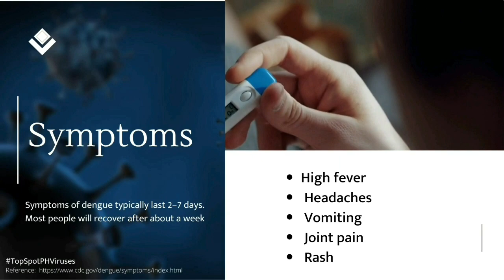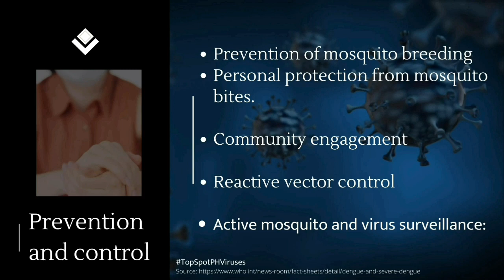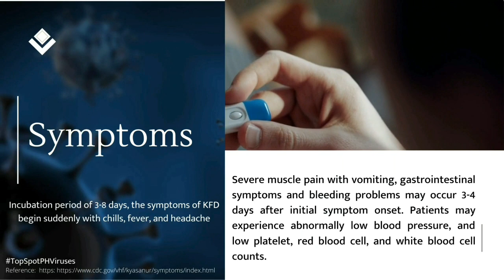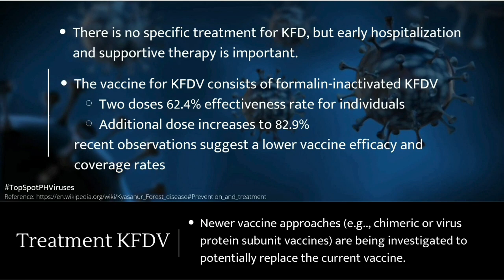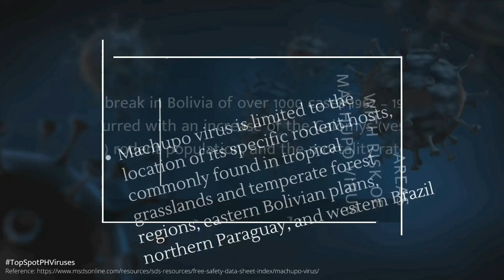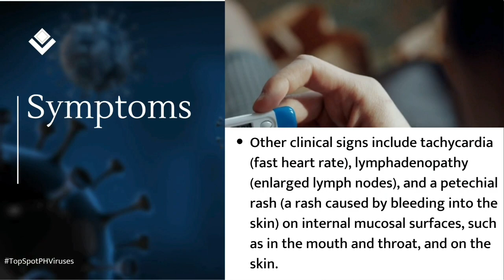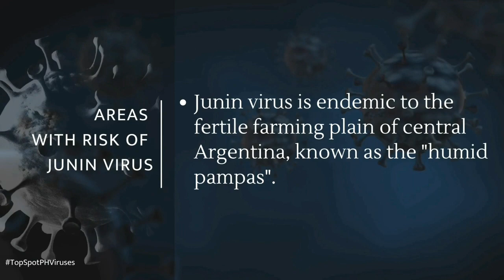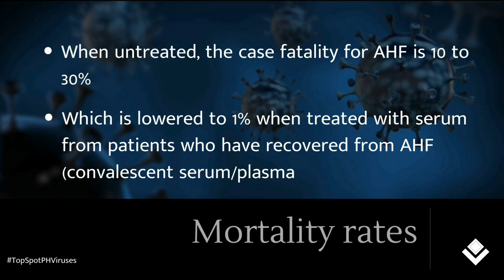Most Dangerous Viruses in the World Number 10-6 I Narrated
TopSpot amazing stories around the world. Let’s discover and explore the word. Tell me about it and let’s uncover it.

Top 10 Most Dangerous viruses in the world.

Next Videos: Number 5-1 Most Dangerous Viruses in the World